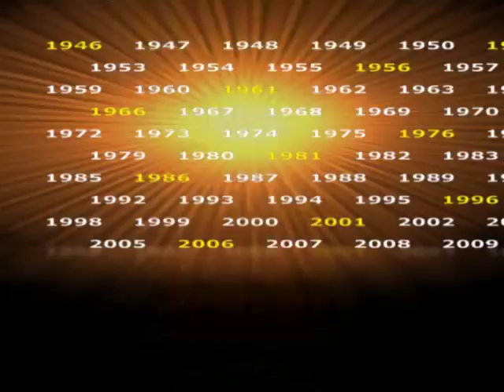USTHS GAH 2011 TVC!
This is the official, 30-second TV commercial made about the UST High School Grand Alumni Homecoming 2011, which will be held on Feb. 5, 2011, 5 pm onwards, at the UST Plaza Mayor and Benavides Garden. Please spread the word. Let's go, USTHS Alumni!